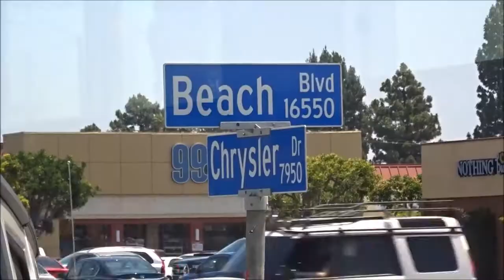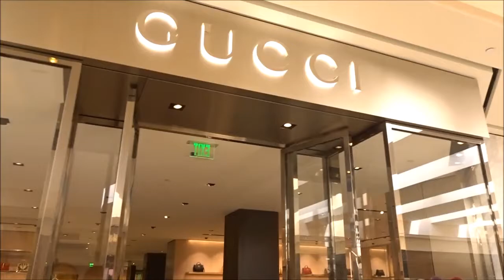All my favorite brands. South Coast plaza. Louis Vuitton, Gucci, Prada, Rolex.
we spent the day in Orange County. We also test drove Ram trucks at Huntington beach. We finally made it.